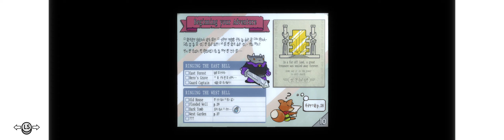(2024 Jan.) Tunic Ultrawide Mod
Hi everyone! Here's a video on Tunic in Ultrawide.
I realized there is no sound. I am sorry, windows reset all my audio routing when they updated stuff. It has been fixed, but not for this video.

The mod is for those who also have an Ultrawide Monitor, and want to play the game in Ultrawide. It's amazing!  am enjoying any mods that are awesome for Ultrawide gaming.

My monitor aspect ratio is 3840x1080.